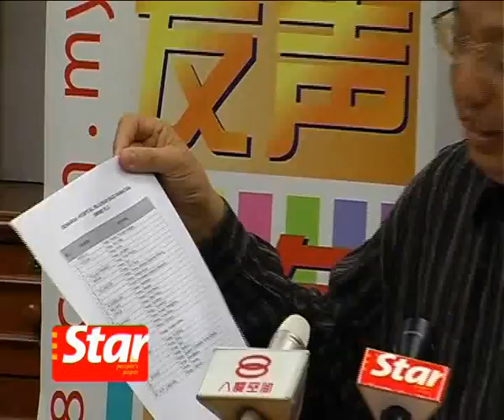Swine flu is now Influenza A (H1N1)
In line with the move by the World Health Organisation (WHO), Malaysia will now refer to the swine flu as influenza A (H1N1).
Health Minister Datuk Seri Liow Tiong Lai says the change is to streamline the terminology with WHO.